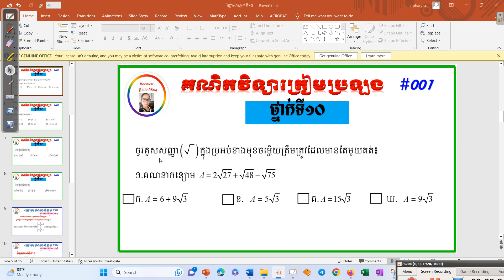គណិតវិទ្យាត្រៀមប្រឡងថ្នាក់ទី១០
សួស្តីប្អូនៗទាងអស់គ្នានេះជាគម្រូលំហាត់ត្រៀមប្រឡងថ្នាក់ទី១០សម្រាប់អ្នកសិក្សាបន្ថែមចំណេះហើយកុំភ្លេចណាជួយsubcribe ម្នាក់មួយផងសម្រាប់អ្នកចូលថ្មីៗដើម្បីទទួលបានវិដេអូមុនគេ